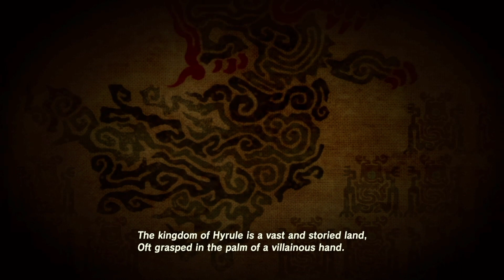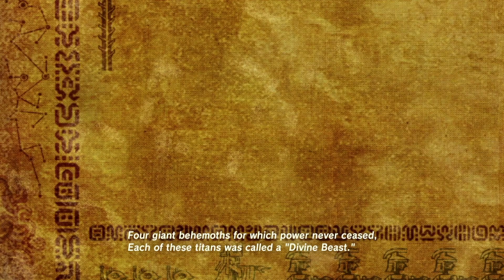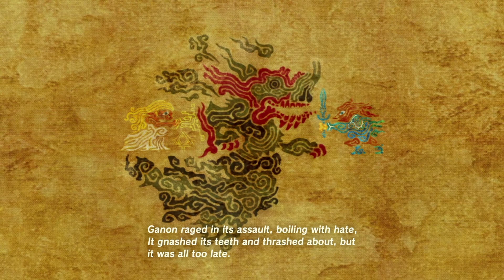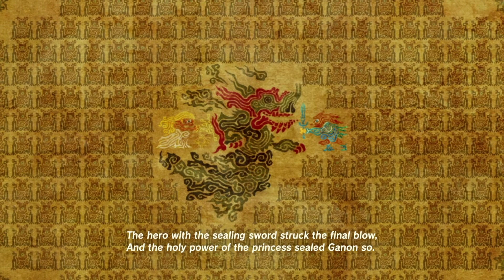Breath of the Wild - Ep 020 - South Lomei Labyrinth - Kay Noh Shrine - Gerudo Stable.